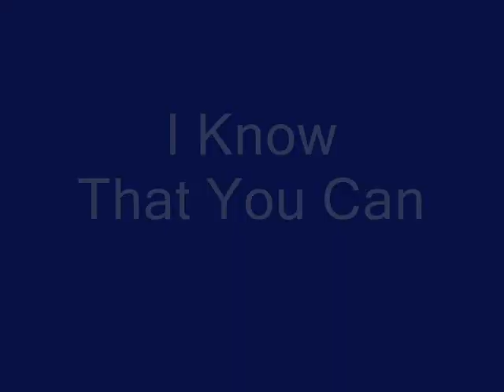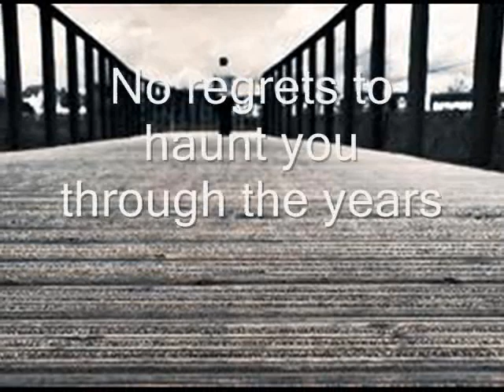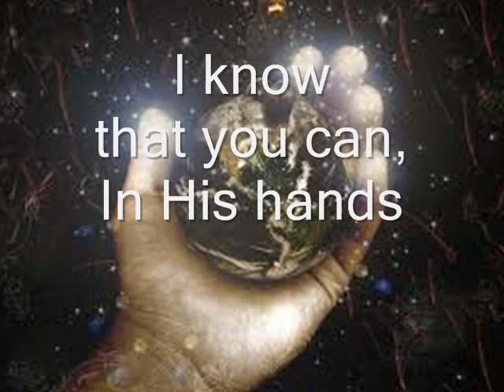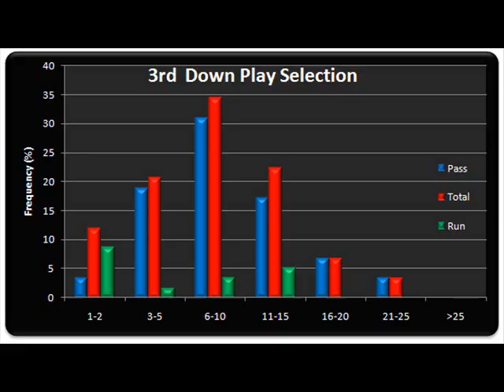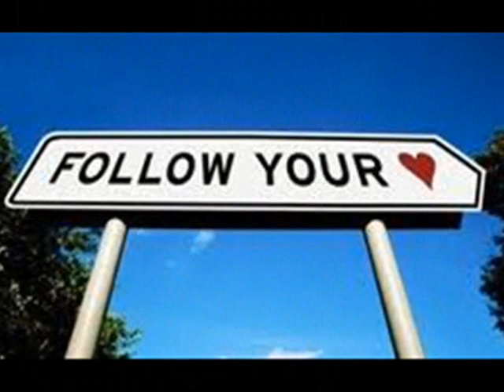I Know That You Can Steve Laurie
I Know That You Can - By Steve Laurie